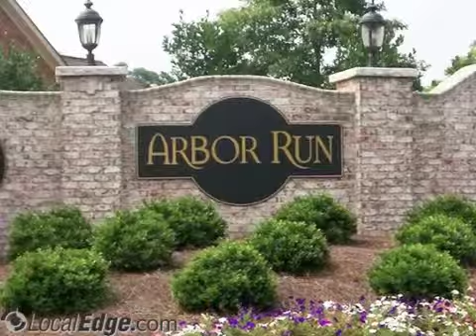HBC Builders Oak Ridge NC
HBC Builders